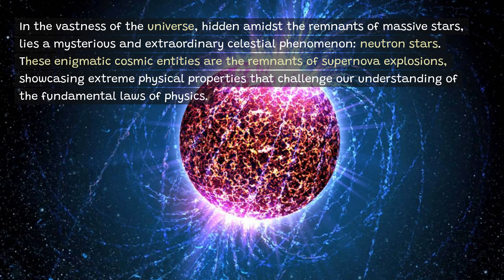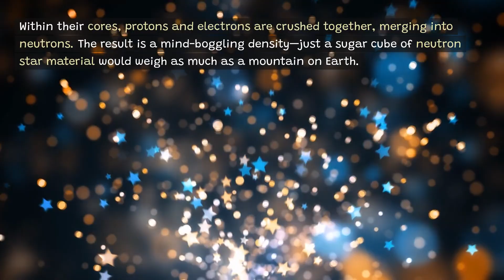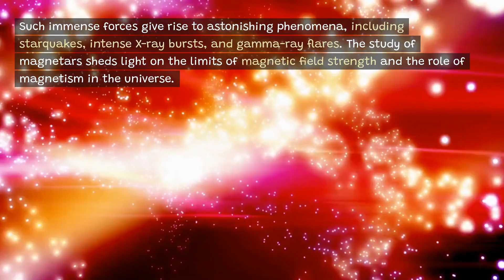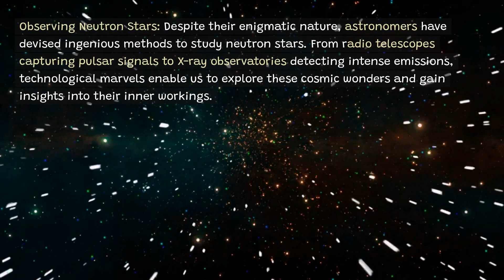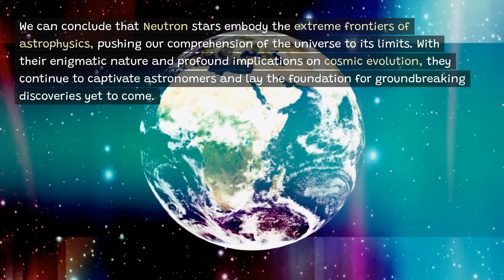Unraveling the Mystery Behind Neutron Stars: Prepare to be Amazed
Science EsotericScienceastronomy, what if a neutron star hits earth, neutron star calvera, what are neutron stars, neutron stars explained, what is neutron star, what is a neutron star made of, forming of a neutron star, neutron star documentary, physics, science documentary, what if cosmos, what if, astrophysics, fastest spinning neutron star., scifi, neutron star merger, the power of neutron stars, neutron stars are scarier than black holes, pulsaruniverse